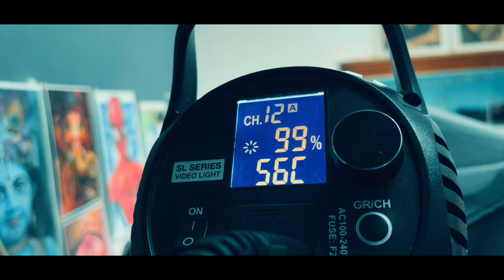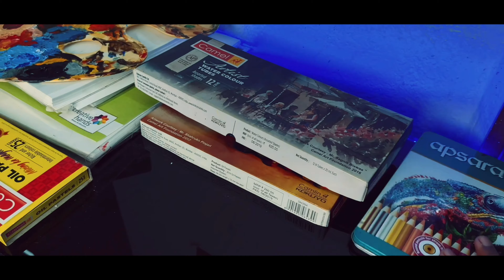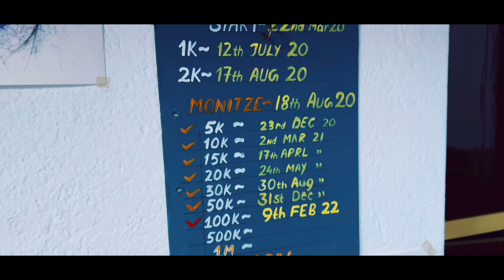Rs.1 Crore ki SETUP TOUR | Room Tour | Sanju Arts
Tag me your artwork- on Instagram- SanjuArts7

in this video i show you How I shoot my Drawing videos .

LIST OF THINGS I  USE
Tripod - DIGITEK® (DTR 520 BH) (152 cm) Professional Aluminum Tripod Cum Monopod with Swivel Pan Head, for DSLR Camera, Dv Video Camcorder, Maximum Operating Height: 4.95 Feet, Maximum Load Upto: 7kgs (Black)

2nd tripod - Limited-time deal: DIGITEK® (DPTR 880 PRO) (165 cm) Platinum Aluminum Light Weight Tripod, with Fluid Video Head, for DSLR & Video Cameras, Maximum Operating Height: 5.90 Feet, Maximum Load : 6 kgs (Black)

main light - GODOX SL Series SL60W 60W White LED Video Light, 5600K Color Temperature ( Remote not Included), Black, Medium

Light stand - Prolite Extra-Heavy-Duty 14 feet Light Stand - Portable & Foldable Stands for Ring Light, Flash, Reflector, Diffuser, Professional Photo & Video Studio Shooting

Soft box - Godox SB-UE 80cm / 32 Inch Portable Octagon Honeycomb Grid Umbrella Speedlite Softbox with Bowens Mount

Mic - Boya BYM1 Omnidirectional Lavalier Condenser Microphone with 20ft Audio Cable (Black)

White background wallpaper- Royalkart PVC Backdrops for Photography Waterproof | Flatlay Photography Backdrops for Product Photoshoots (White)(4.5ft x 2.2ft)

Black background wallpaper - Deal of the day: wolpin PVC Wall Sticker Wallpaper (45 x 600 cm) Solid Colour Home Renovation DIY Project, Gifts Wrapper, Furniture, Fridge, Refrigerator, Kitchen Cupboard, Cabinets, Black

Tree - Fancy Mart Plastic & Wood Artificial Bamboo Leaves Plant With Wood Hexagon Pot (20 Cm, Green)

Cover Tropic:-

Sanju Arts
How to record art videos with your phone
How I shoot
Draw tutorial
How to shoot with phone
How to shoot drawing  videos
How to shoot overhead videos
How to
Drawing